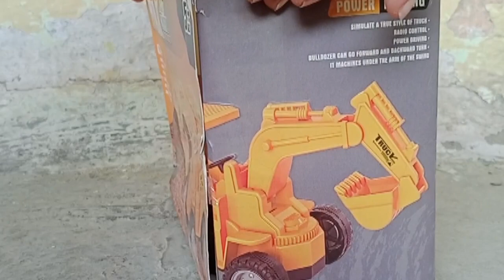JCB Machine Unboxing !! Khudhai Machine toys Unboxing